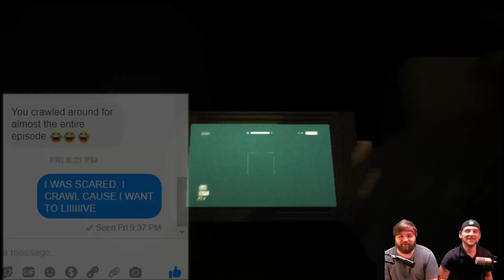Outlast - Ep. 2 - Hold Up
Jayne and Dice dive deeper into Mount Massive Asylum and get invited to a lovely dinner.

v Check us out on Social Media! v